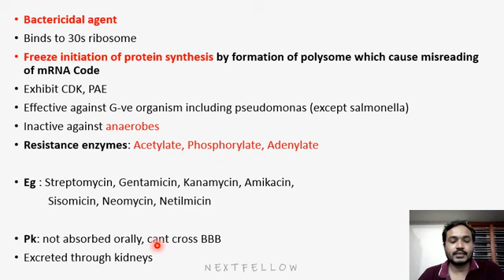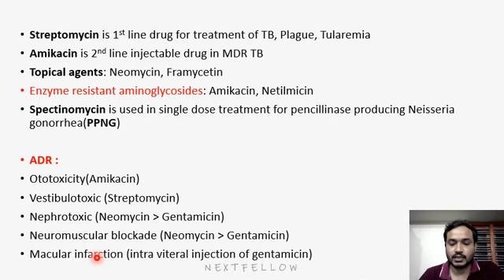Pharmacology Aminoglycosides concept for neetpg Inicet Fmge Next mbbs and nextfellow